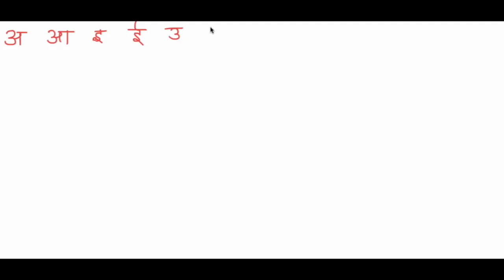Sanskrit Part 2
This class is about the Sanskrit Vowels